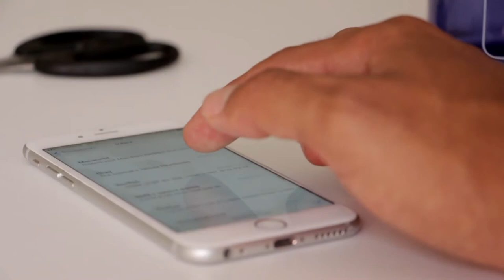VSO Live Stream Series Trailer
The Vancouver Symphony Orchestra Live Stream Concert Series brings the excitement of a symphonic performance to you in HD, anywhere!